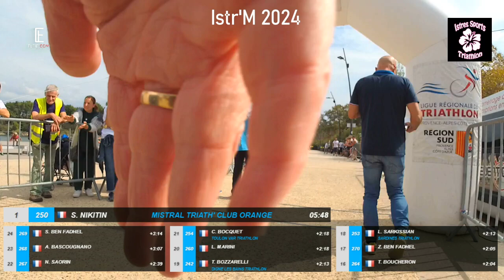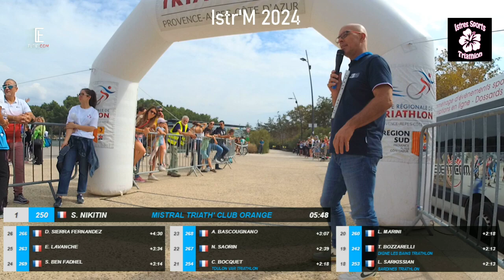Istr'M 2024 (Duathlon Poussins)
Retrouvez la ligne d'arrivée de l'Istr'M Triathlon 2024 organisé à Istres par Istres Sports Triathlon le 22 septembre 2024.